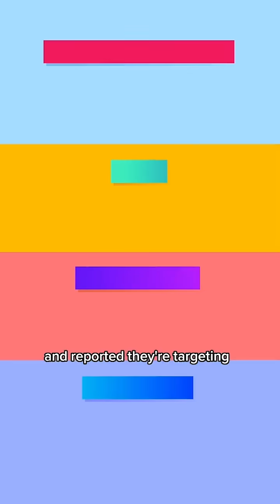POV: A Nuclear War Just Started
A nuclear war doesn’t take weeks or days, it unfolds in minutes. In this scenario, 86 missiles are on the way and only you, the president, can authorize a counterattack. What would you do?

Follow us for more sciencey content! 🦆